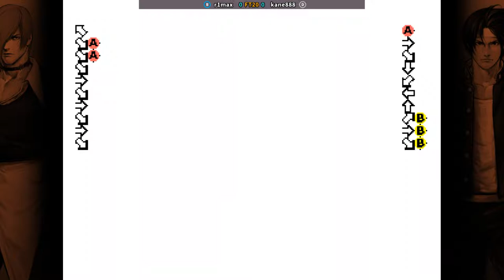KOF 98 - r1max FT20 kane888